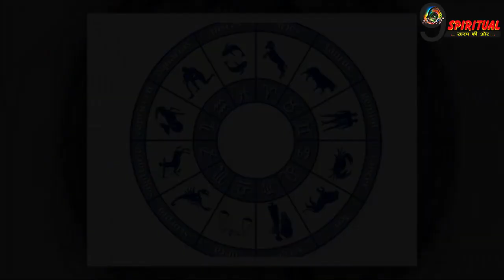अब बन रहे इस दुर्लभ महासंयोग में इन 3 राशि करेंगी मौज, सोने-चांदी से भर जाएगी इनकी तिजोरी …